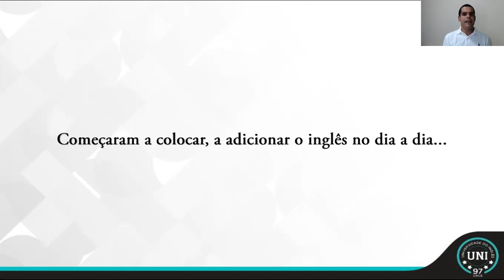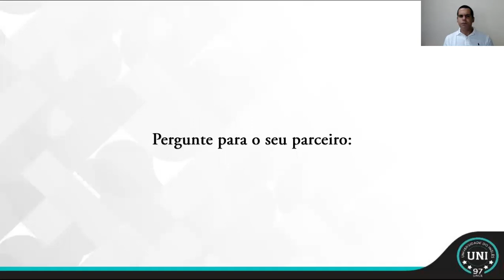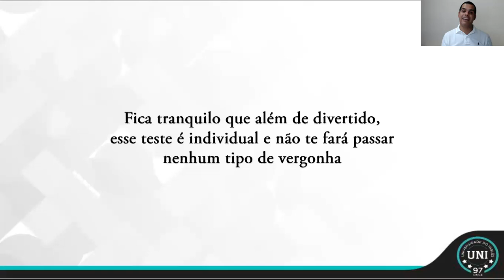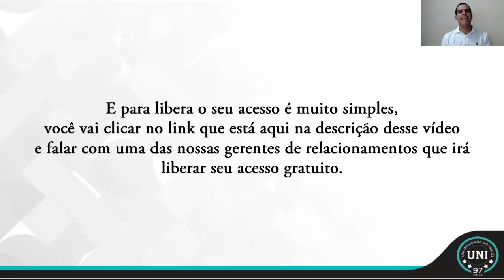Casais Fluentes no Inglês Enriquecem Juntos!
Como Falar Inglês em 8 Semanas! A descoberta nascida na Universidade de Harvard que vai destravar seu Inglês! Clique no link abaixo e veja como você também pode falar inglês. Faça Uma Aula Experimental
Clique no link e fale com a equipe para liberar seu acesso.